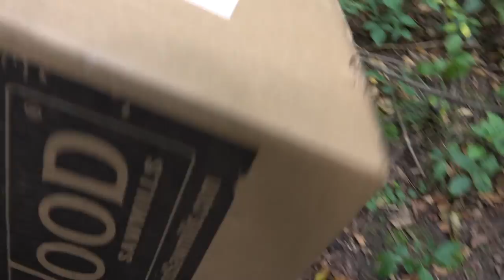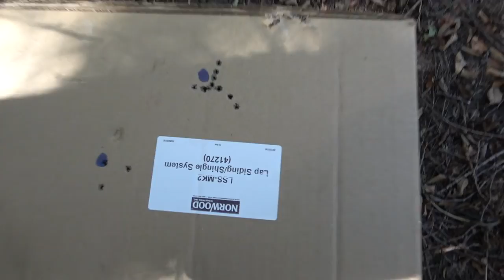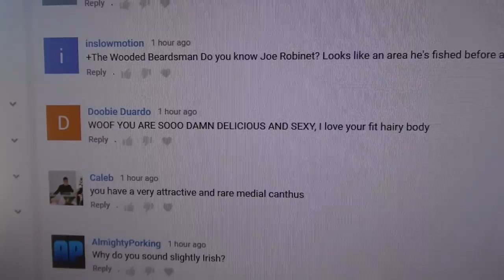I'M A SELL OUT!!! Sighting in MY NEW Ruger 10/22 LR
ASAT is All Season All Terrain.  It is designed to work in every environment by breaking up the human silhouette which animals use to detect predators.

I sight in my new Rugger 22 LR which I'll use for small game such as squirrel, hare, rabbit, grouse and raccoon.

I give tips on how to better troll my channel and how to by-pass the filters.